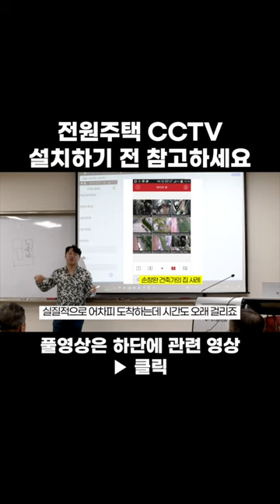전원주택 CCTV 설치하기 전 참고하세요